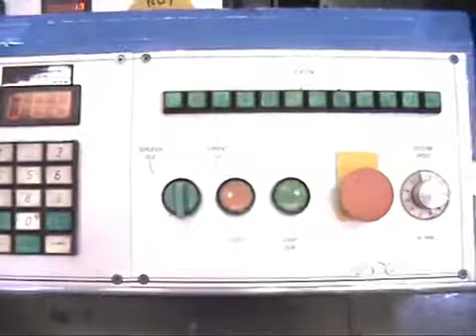Used Arsoma EM260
1 x USED 1991, ARSOMA EM260, 2 COLOUR LABEL PRESS

max. web width: 260mm

max. print width: 258mm

unwind

2 x print units

hot air drying

web turn bar

control section

exit pacing unit

dual rewind unit

hot air drying box

various print cylinders as available (3 x Z63, 2 x Z66, 2 x Z70, 3 x Z80, 2 x Z96, 2 x Z106,

2 x Z108, 1 x Z115, 1 x Z124, 5 x Z126, 5 X Z132)

10 x anilox rollers- see table below

plate mounter

available manual

Quantity: Number:

1 L40738

1 L1325.2

1 L34073.1

1 L9779

1 L7306

1 KF31118

1 KH15640

1 KC14952

1 KC14953

1 KH15640